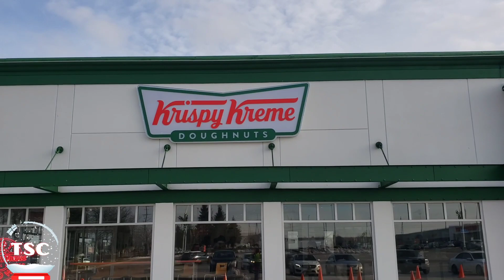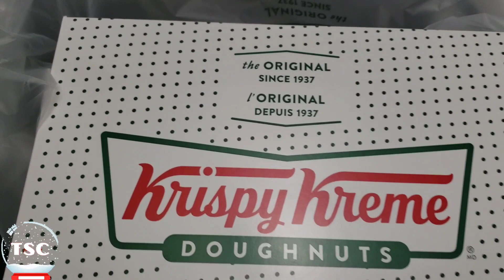Krispy Kreme Holiday Donuts 🍩🎄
Krispy Kreme Holiday Donuts 9/10 🎄🍩

Musician: SoulProdMusic